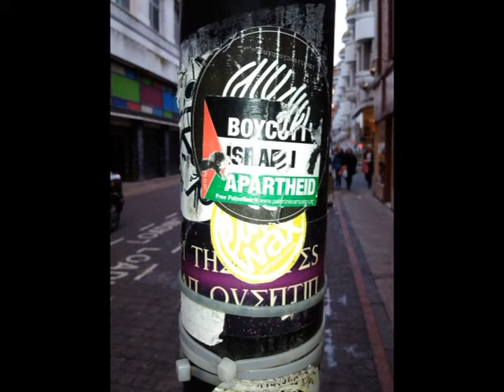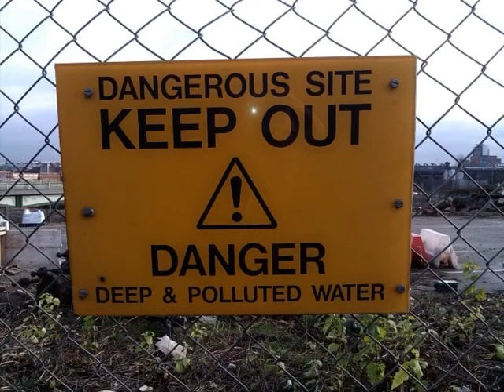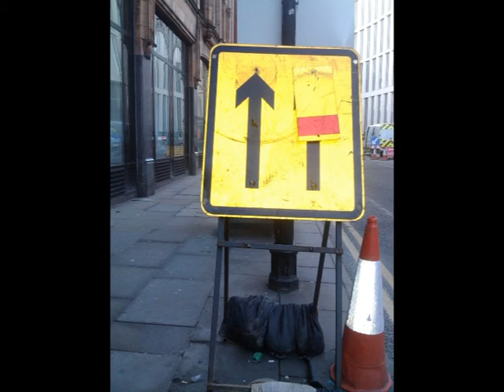Sounds of Manchester streets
a short sequence of clips and images from some walks into and around Manchester one "sunny day"